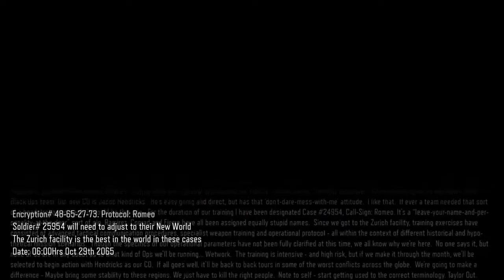Call of Duty® Black Ops III Part 3-PS4 Gameplay-PlayStation Gameplay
Call Of Duty Black Ops 3 PS4  Part 3 (Protocol: Romeo, The Zurich Facility) and will include the full game, all endings and all boss fights.
Call of Duty Gameplay_Walkthrough_PS4_Playstation